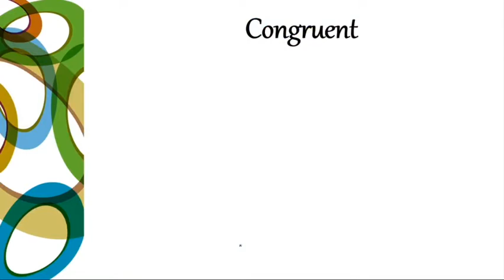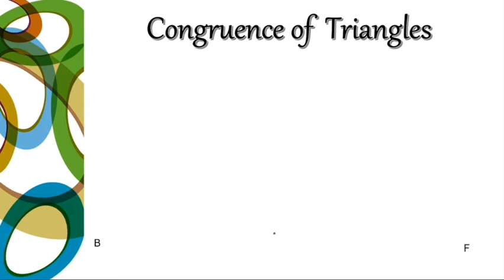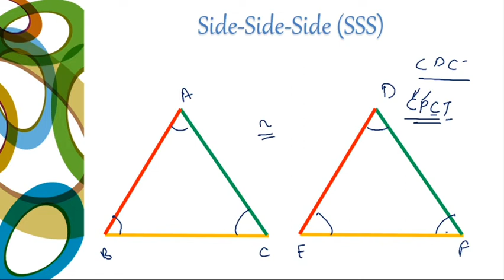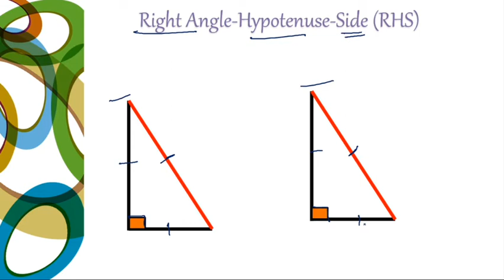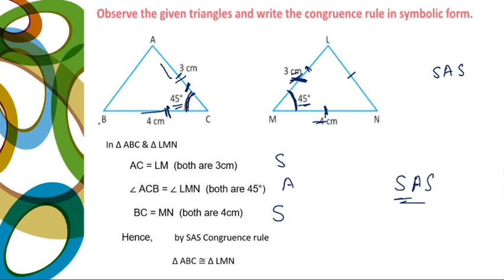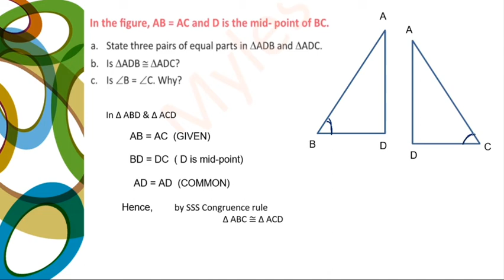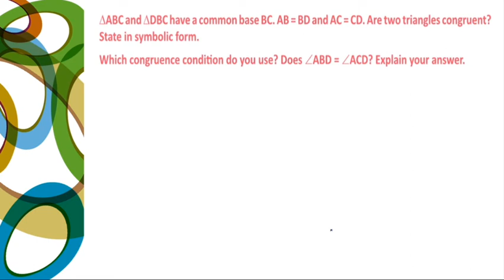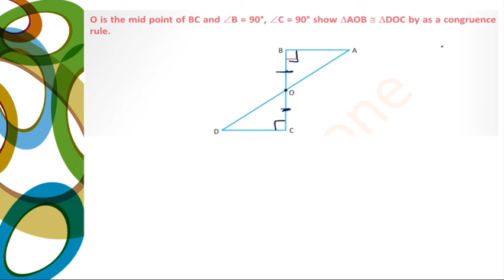Congruence of Triangle | Criteria of Congruence of Triangle | SSS | SAS | ASA | RHS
based on mylestone publication and NCERT